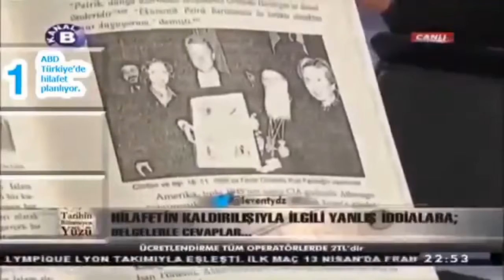Yaveeş Yaveeş.. Tek ihtiyacınız "yorumlama yeteneği".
Bu videoyu sükunetle izlemek lazım. Tek ihtiyacınız olan yorumlama yeteneği.

Bir BOP eşbaşkanı olarak ABD tarafından iktidara getirilen Tayyip+Arınç+Gül üçlüsü ve AKP hala aynı projeye çalışıyor. AKP'nin bir BOP projesi olduğundan hala kuşku duyanlar varsa şunu izlesin ve konuyu incelesin. 1 halife ile 2 MİLYAR koyunu güdecekler.